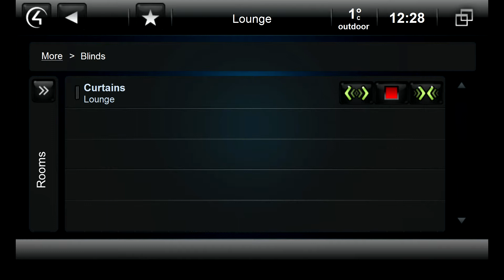Control4 Smart Home Somfy Curtain Control - Create Automation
Video showing Control4 integrated with Somfy's Glydea Electric Curtain Track, installed by Create Automation.